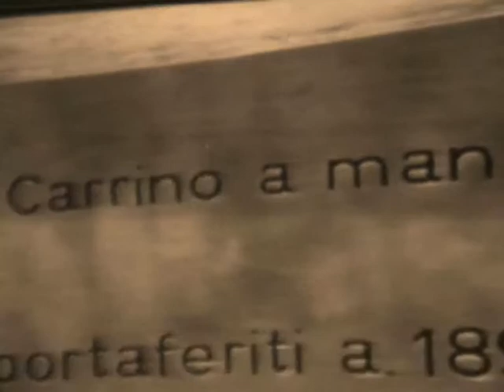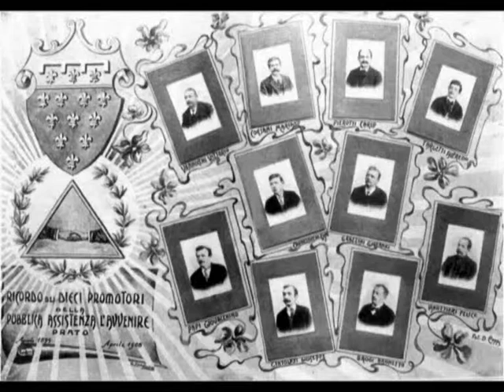PRATO - carrino a mano 1899 PUBBLICA ASSISTENZA 1à parte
il carrino a mano fu il mezzo che permise alla fine dell'800 di portare soccorso sanitario alla popolazione. in servizio fino all'avvento delle ambulanze su ruota. Con i ragazzi del DAGOMARI di Prato abbiamo tentato di ricostruire un intervento del mitico carrino a mano. Il video integrale è stato tra l'altro premiato a CHiANCIANO TERME come miglior vuideo della propria città in un concorso tra Scuole Italiane. ECCO LA PRIMA PARTE